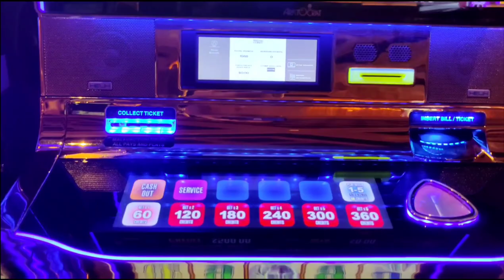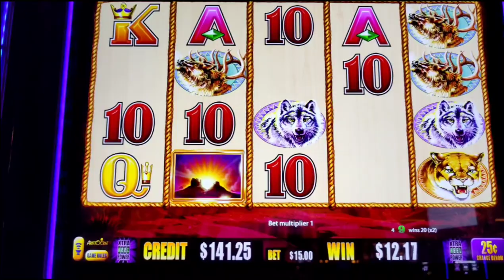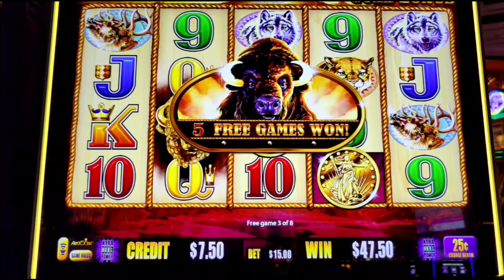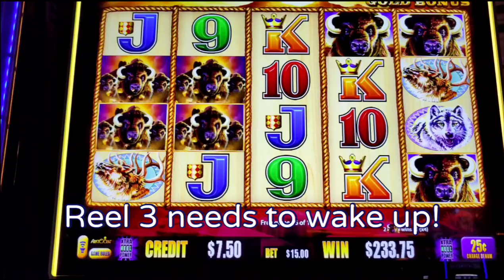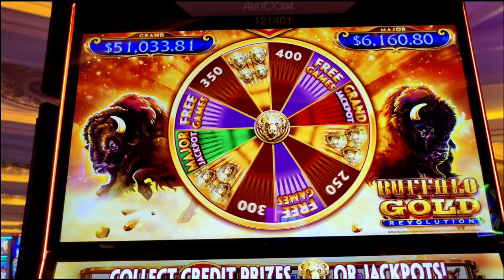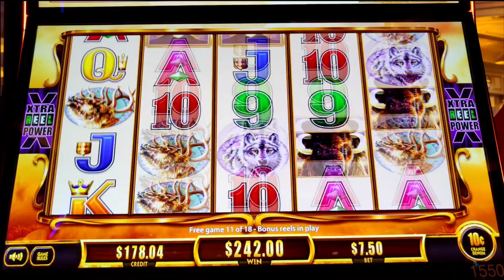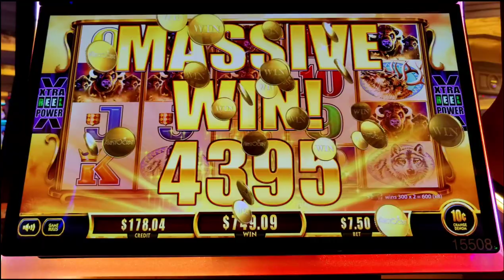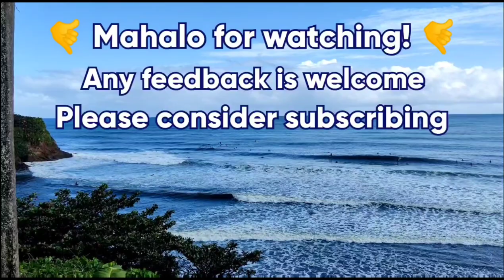13 Gold Buffalo on a Big Bet! High Limit Buffalo Hunting in Vegas!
High limit Buffalo Gold at @wynnlasvegas and Buffalo Gold Revolution at @venetianvegas .  This could be big!